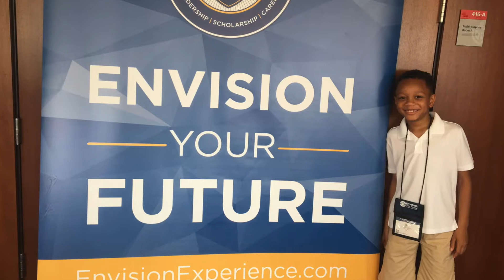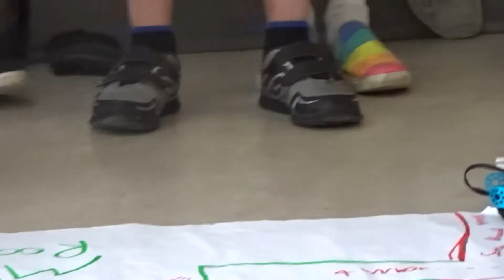STEM Program/ First Stay Away Camp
This was my first stay away camp and I got to spend a week at St. Johns University for a STEM program. I was so nervous but excited at the same time.